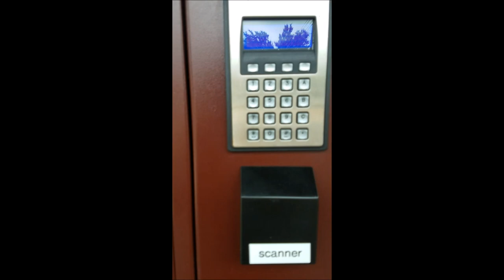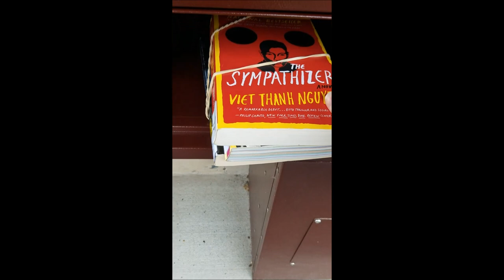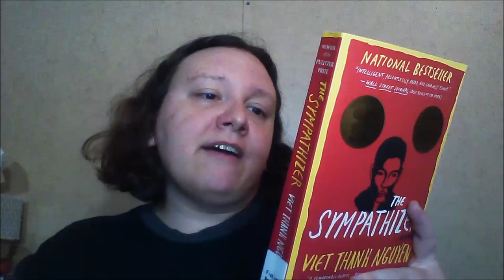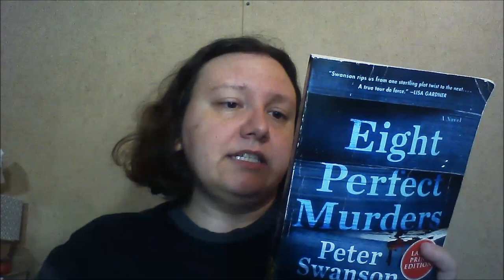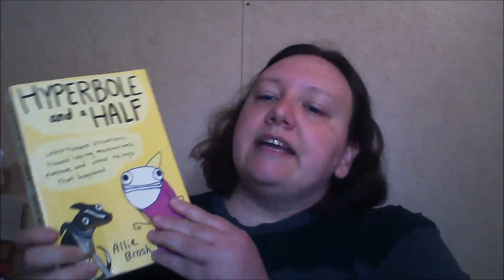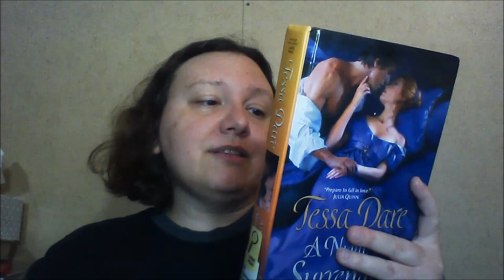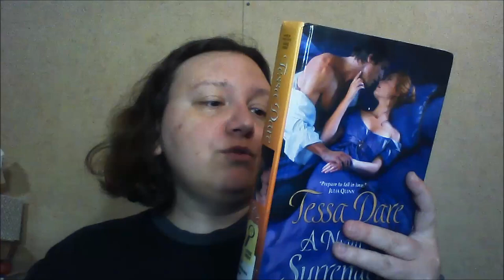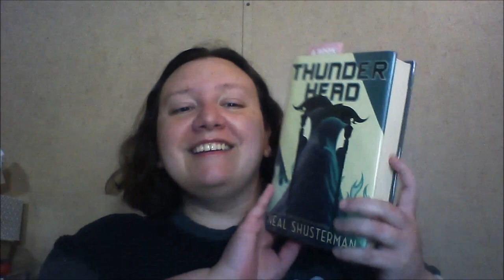Library Picks My TBR (June 2021)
I let the local librarians pick what books I read in June.  Our library has an awesome new subscription box service and I am loving it.